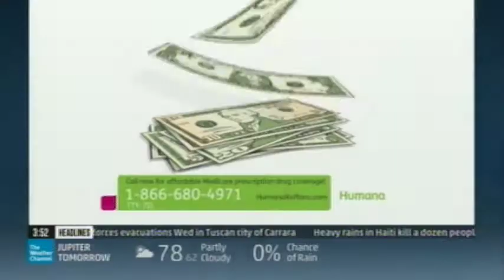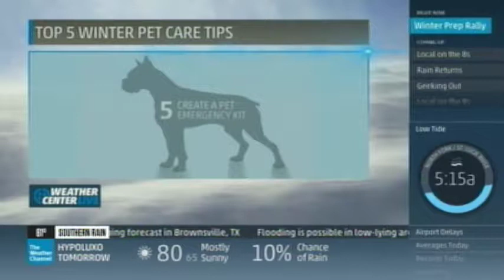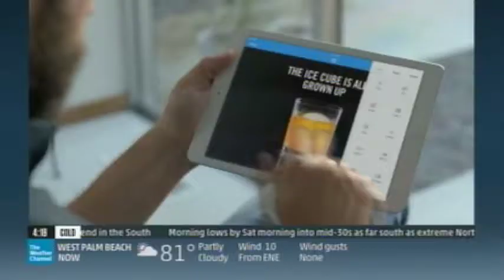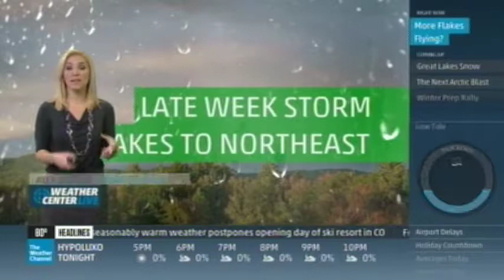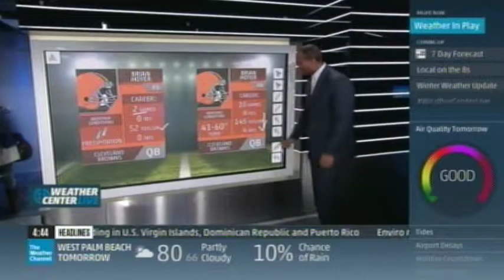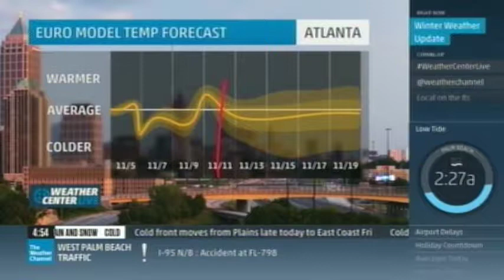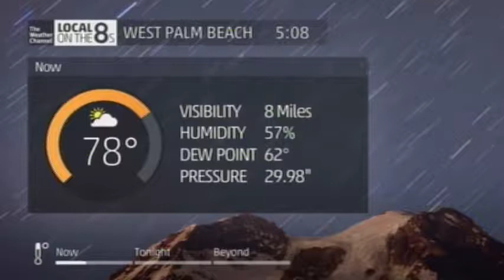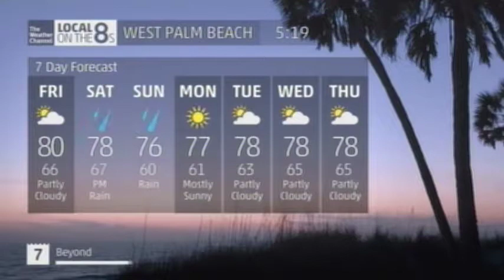TV #1 11 6 14